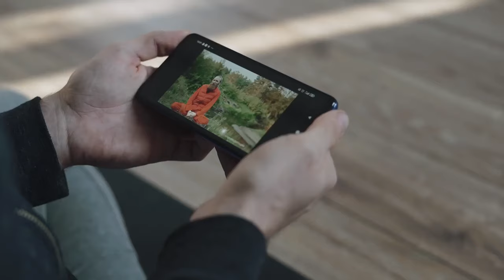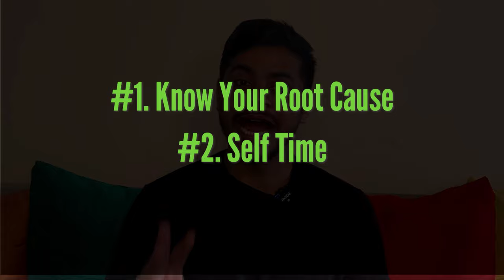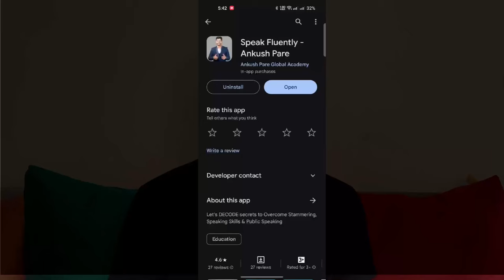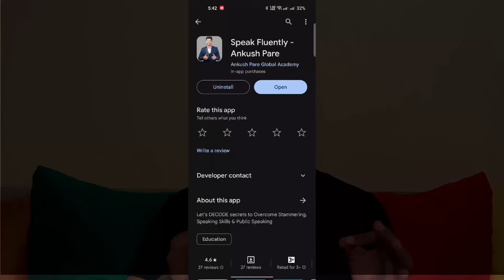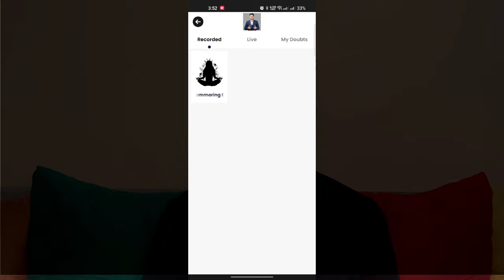Daily Practices Really Overcome Stammering?(REALITY CHECK)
Does Stammering Exercises, Yoga For Stammering, reading for stammering, breathing for stammering & mirror practice helps to overcome stammering? Let's see secrets to overcome stammering in detail.

Are you also searching for information on stammering itself?
Do you want to know the root causes of stammering? Are you looking for exercises and techniques to help you overcome it? This channel has videos that can help you.
You'll find videos on:
 * Stammering training and exercises
 * Stammering problem solutions
 * Stammering motivation
 * Stammering speech therapy
 * The causes of stammering, including emotional trauma, anxiety, and tongue tie
Don't let stammering hold you back. This channel offers valuable information and support to help you overcome your challenges and speak with confidence.

Free stammering courses, free stammering knowledge test, stammering books, workshops, appointments, premium courses, training. EVERYTHING IN ONE APP 👇

IOS User 🔗(Only for IOS, same content as app)

(Best Result, limited Seats) 🧑‍🏫

Best Selling Book On Overcome Stammering By Ankush Pare : 📚 (Paperback & Kindle)

Client's Feedback After Training (Honest review)

Topic Cover :
how to reduce stammering problem
treatment for stammering problem
how to cure stammering permanently
medicine for stammering problem
Exercise for stammering problem
stammering problem solution
speech therapy for stammering
how to overcome speech impediment
breathing exercises for stammering
stammering problem solution doctor
best medicine for stammering
stuttering techniques speech therapy
stammering exercises at home
stammering motivation video
stammering blockage problem
stammering problem solution short
stammering while speaking english
stammering problem in interview
is stammering curable or not
free speech therapy for stammering
stammering problem solution in hindi
speech therapy for stuttering adults
how to stop stuttering and speak clearly
best stammering treatment in india
what causes stuttering in speech
how to stop stuttering when nervous
how to get rid of a stutter live stutter free
How to speak clearly